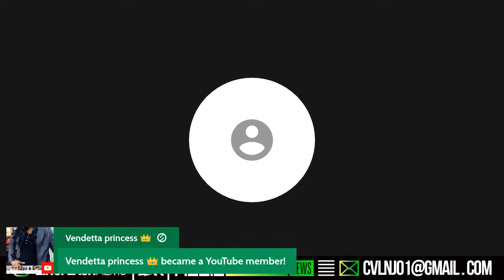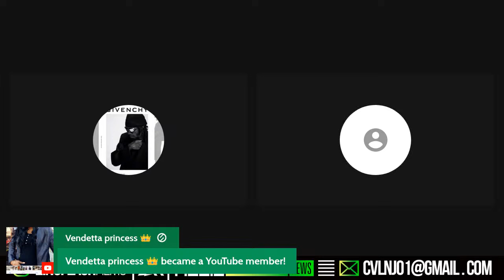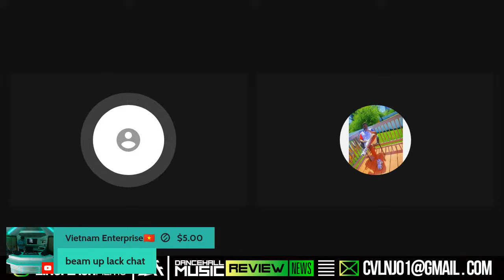I Was Never A Gaza Vlogger!!! Full 🛑!! Day 1 Vendetta!! Facts Ova Fiction!!